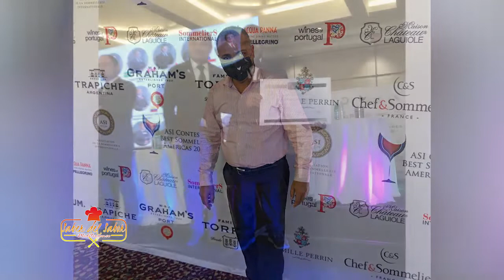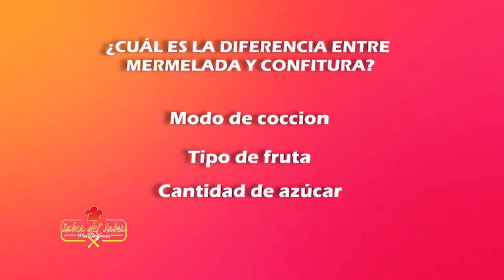Raviolis de Berenjenas Rellenos de salmon y ricotta 2/4 el maridaje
Raviolis de Berenjenas Rellenos de salmon y ricotta
Ingredientes
Una berenjena grande
130 gramos puerros
120 gramos salmón ahumado
250 gramos de queso ricotta
aceite de oliva virgen extra
Tomillos
Sal
Para la crema fria
30gde guisantes congelados
20g de puerro
100 g feta
albahaca al gusto nuevo
20ml de aceite de oliva virgen extra
sal fina
pimienta

Preparación relleno
Pasamos al relleno: limpiamos el puerro quitando la capa más duras del exterior y lo cortamos en rodajas. Calentar el aceite y la sal en una sartén antiadherente y luego agregar el puerro y dejar hervir a fuego lento. Añade unas cucharadas de agua (o aceite si lo prefieres) y cocina.

Ponga  la ricota en un bol  luego Añadir el puerro cocido y el salmón ahumado cortado en trocitos pequeños. Mezclamos con un tenedor y salpimentamos y de ultimo  Agregue unas ramitas de tomillo.
Para los raviolis de berenjena
Calentar una plancha y asar las berenjenas con un poco de sal y aceite ,"Cortar las berenjenas en láminas de un mismo grosor" .

Colocar las laminas en forma  de cruz y en el centro agregar el rellenos y   cerrar en paquetito

Hervir los guisantes congelados en agua con un poco de sal por10 minutos.

Dorar el puerro en una sartén con media cucharada de aceite, sal y unas hojas de albahaca. Cocinamos a fuego lento durante unos 10 minutos.

Deje que los guisantes se enfríen en un recipiente con agua helada.

Reservamos una cucharada de guisantes (que necesitaremos para decorar) y picamos el resto en el robot de cocina junto con la cebolla cocida, la albahaca y una cucharada de aceite. Debemos triturar hasta tener una crema homogénea. Dejar reposar la crema de guisantes en un bol en el frigorífico durante una hora.

Servimos nuestro raviolis  y decoramos con el queso feta desmenuzado, los guisantes reservados, unas hojas de albahaca fresca con la pimienta negra molida y un chorrito de aceite y llevamos a la mesa!